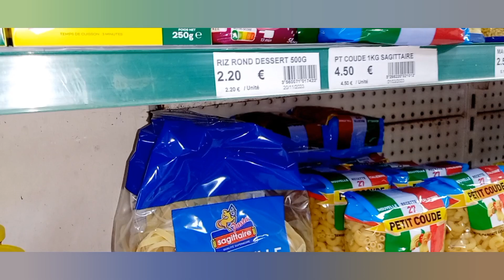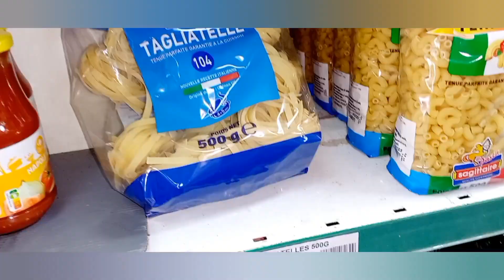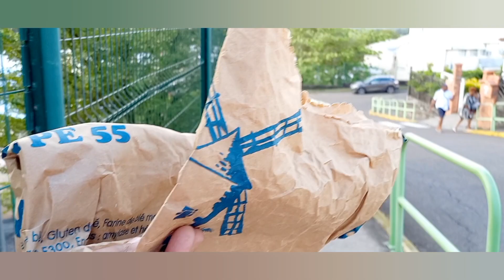IT'S JUST A NORMAL DAY // RUNNING SOME ERRANDS || faire quelques courses janine ciké .